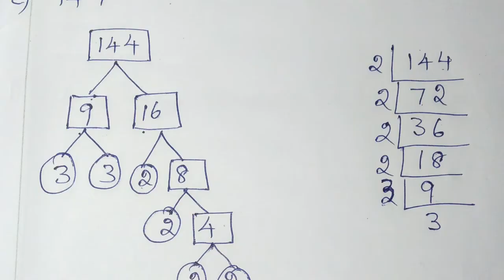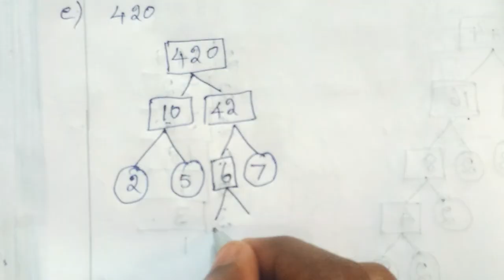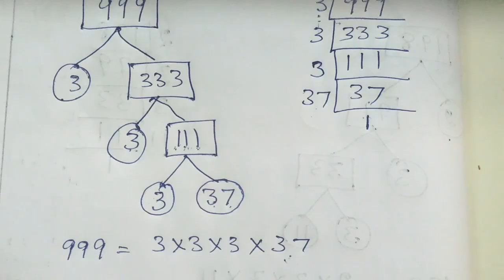6th Std | Samacheer Maths | Term 2 | Chapter 1 : Numbers | Exercise 1.1 | Sum - 11 | VD 11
6th Std | Samacheer Kalvi Maths | Term 2 | Chapter 1 : Numbers | Exercise 1.1 | 11th sum only | Video no : 11